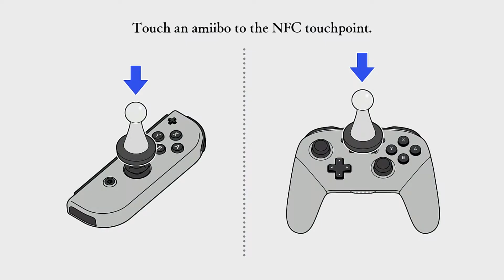Fire Emblem Warriors: Three Hopes - Black Eagles Walkthrough part 36 (Japanese Voices)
Female Shez
Voice: Japanese
Difficulty: Hard/Classic
House: Black Eagles

Join Fire Emblem: Three Houses characters in epic, real-time battles across Fódlan

Step into the shoes of Shez as they join Edelgard, Dimitri, Claude, and other Fire Emblem™: Three Houses characters and fight for the future of Fódlan. Align with a leader to build and command an army in strategic 1-vs.-1,000-style battles. The house you choose will bring you through one of three compelling stories, each with a different outcome.